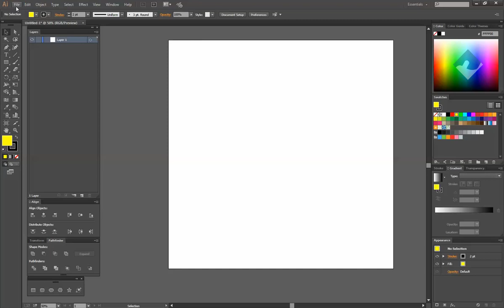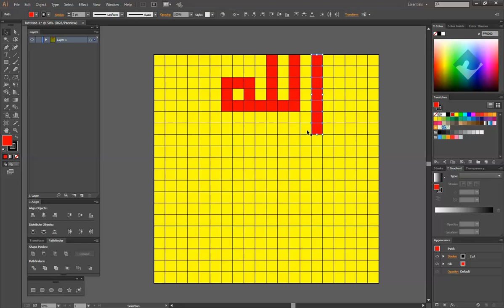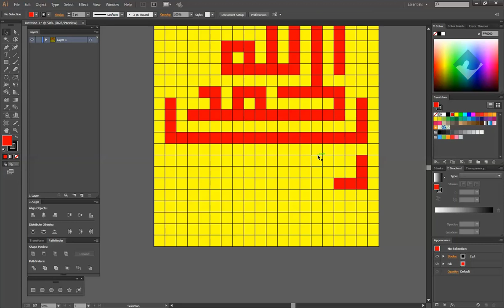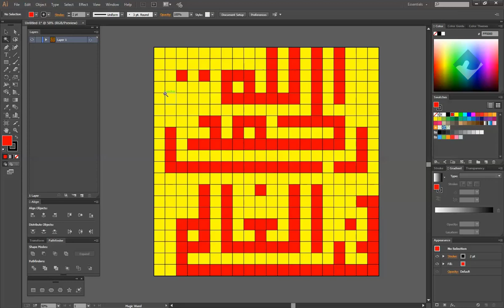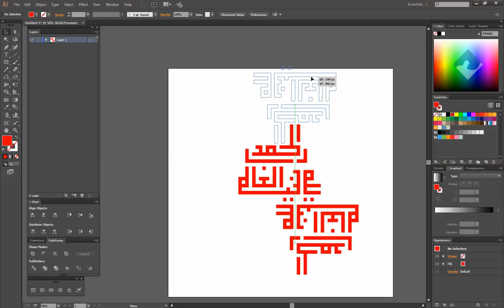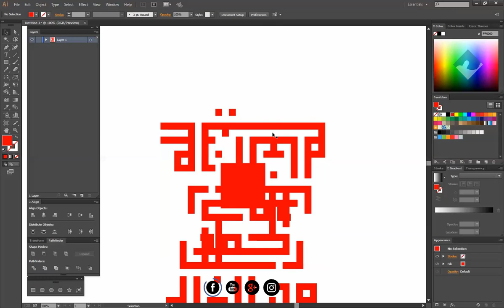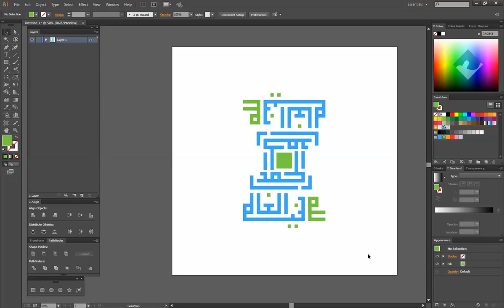الخط الكوفي الهندسي المربع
logo designer,
logo designs,
after effects
logo animation tutorials
تصميم الشعارات
تصميم شعار شفاف
شعارات بالخط العربي